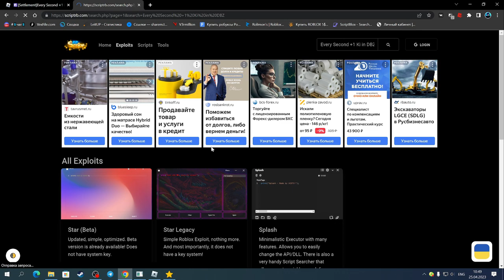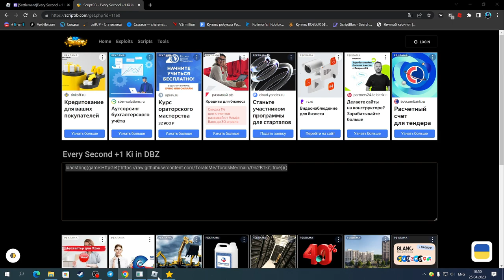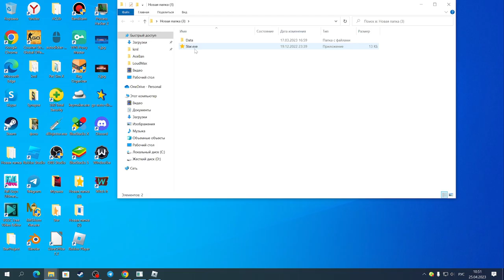САМЫЙ ЛУЧШИЙ СКРИПТ ДЛЯ КИ ИН ДБЗ | EVERY SECOND +1 KI IN DBZ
Star(чит).

Соц.сети

Не читать.